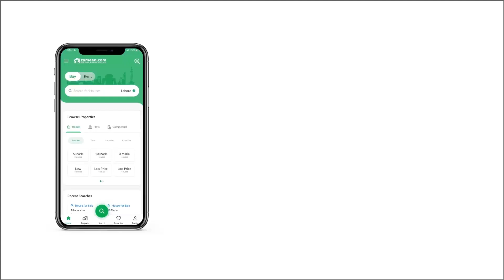1 KANAL RESIDENTIAL PLOT FOR SALE IN RESIDENCIA GULBERG ISLAMABAD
Your search ends with this Residential Plot. A comfortable life awaits you with this property for sale, so don't miss out on this opportunity. Looking for the most trusted 1 Kanal options. Here is something to consider. The asking price of Rs. 26,500,000 will multiply into profits for you. If you want property in Gulberg Residencia - Block J, this is the listing you mustn't miss. Moving to Islamabad, you won't have to think twice about the facilities as every area is quite developed.

This place is equipped with all the required amenities, including Sui Gas.